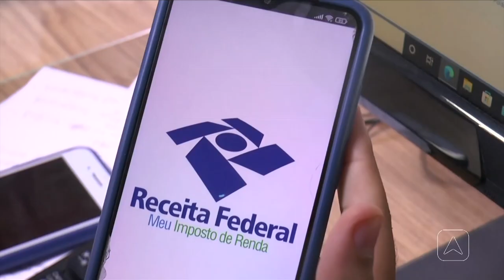Prazo para tentar receber restituiçãos no 1 lote termina nesta quarta!